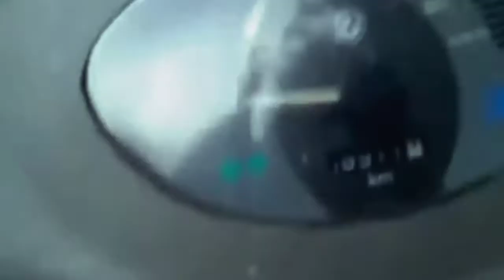Bajaj Spirit scooty - modified scooter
This video features the Bajaj spirit 60 cc scooter With self start(Electric start)

  ٩( ̮̮̃•̃)۶ ٩(-̮̮̃-̃)۶ ٩(-̮̮̃•̃)۶
If you guys interested in any news/  about this bike ask me, I will help if i can.

Racing bike (scooter)